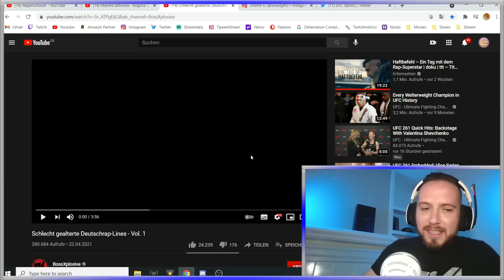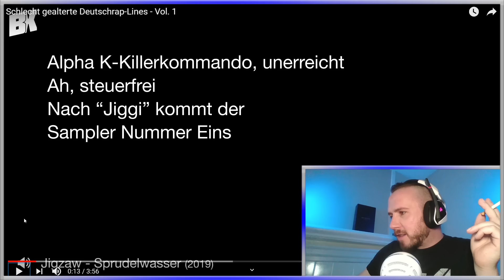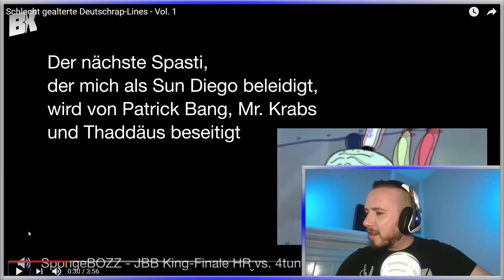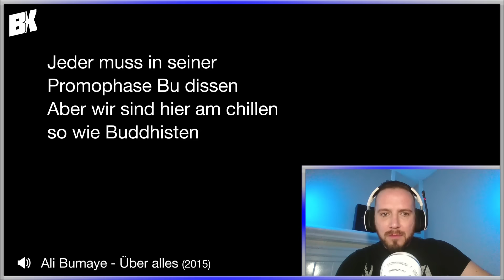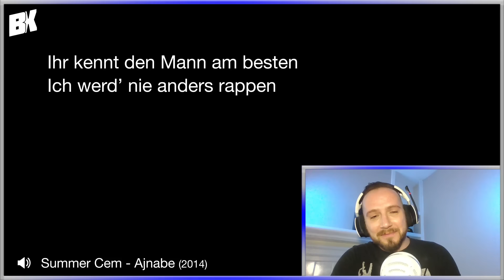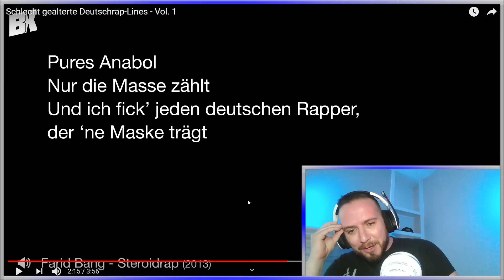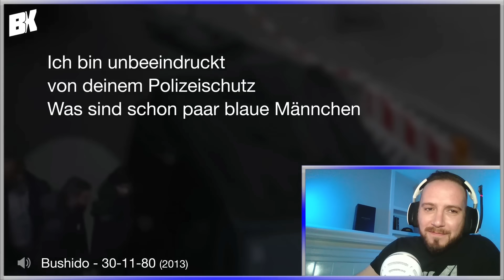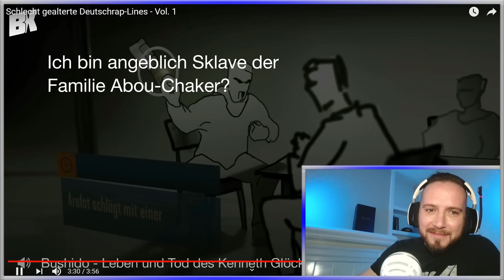Schlecht gealterte Deutschrap-Lines ❌ mit BUSHIDO, SUN DIEGO, FLER, CAPITAL BRA u.v.m. ► Reaction ◄